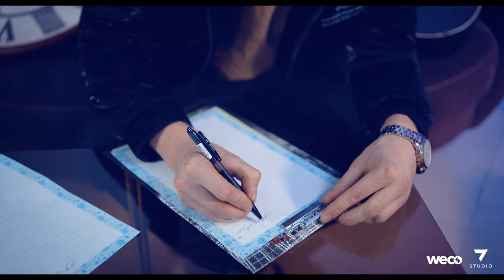Farid Ebrahimi - Qalan qız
Söz/Musiqi/Aranje: Farid Ebrahimi
Mix Master: Vafa Abrishami
Klip: Ali Heydari
PR Manager: Şahane Ayazqızı
Yayım: WediaCorp Azerbaijan

"Qalan Qız" Sözləri

Sen menim birdenem sen sene gurban
Gözəl Sen göydeki gözəl ulduz dan
Qelbimin sultani Anam söyləyir ele xoşum gəlir Sen sevən qızdan

Gatan gatan gatan qız dünyanı gatan qız
Canim güzüm nəfəsim galbima yatan qız
Alan Alan Alan qiz canımı Alan qiz
Galan galan galan qiz ürəkdə galan qiz

Güzelim sevgimin Allahi san san
Mən bülbül sende güllü çəmən san
İlahi qismətim manim eşq payım
Məndə yaşayırsan elə bil mən sen

Eşqimin əzəli galbimin səsi
Gülüşlərin Məna sevgi nəğməsi
Bir ömür səninlə xoşbəxt yaşayıb
Heyran Eliya ram bütün her kəsi